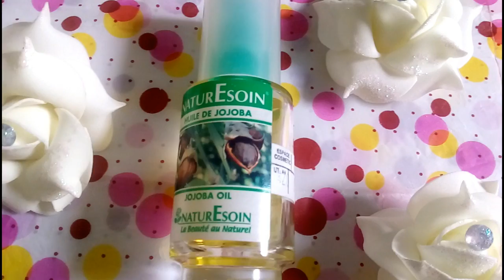زيت الجوجوبا وفوائدة السحرية للبشرة والشعر